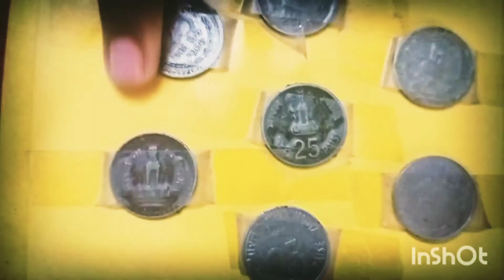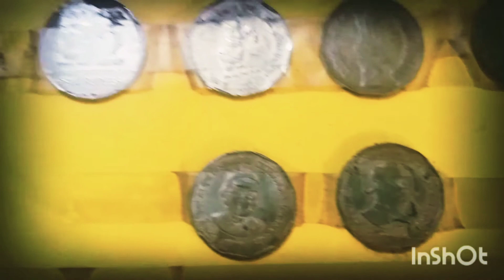❤️ collection of coins Maths project ❤️ from 1 paisa to 10 rupee coin❤️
collection of coins Maths project